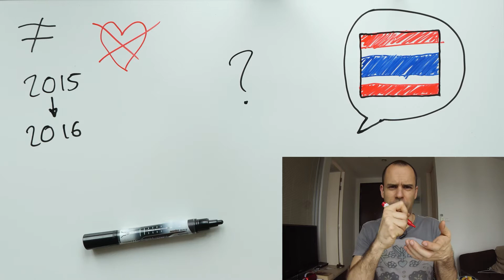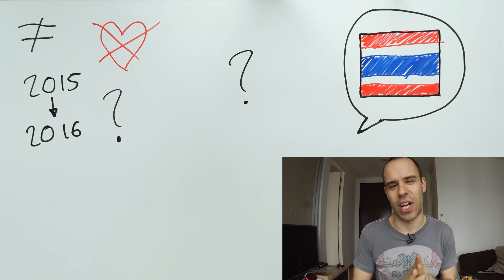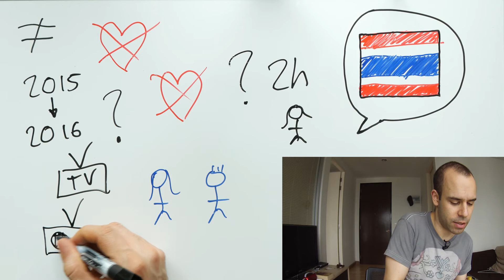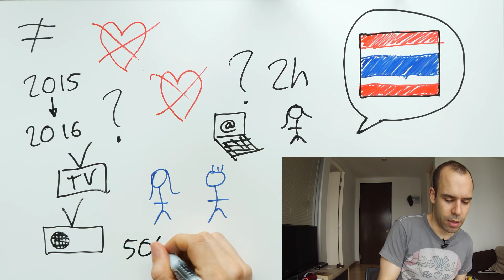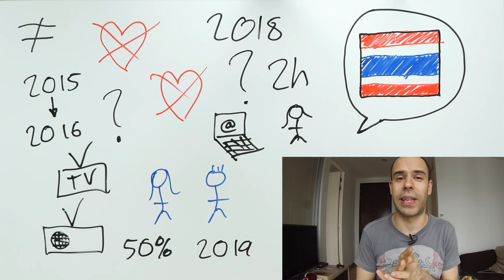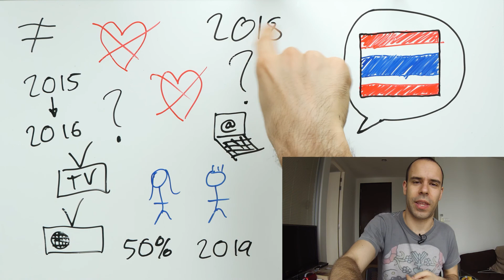How I Learn Thai - Beginner Spanish - Language Learning #3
In this video I talk about what I've done and what I continue doing to learn and continue improving my Thai.

Do you want us to keep making videos?

Rather than boring grammar lessons, we provide free interesting listening experiences for learners of Spanish. We believe that the best way to learn Spanish is to have authentic experiences with it. By listening to our stories, culture explanations and games, you will get used to real Spanish as it's used in context, and eventually develop a native-like intuition for the grammar and the vocabulary, together with a clear pronunciation.

The videos try to use basic Spanish as much as possible and be easy enough for a complete beginner in the language to get the gist of the story and start picking up vocabulary. That way you'll get that i+1 necessary to make fast progress in the language.